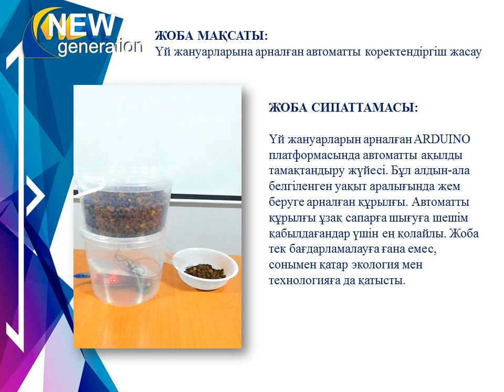КГУ "Центр научно-практического образования и туризма"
Умная автоматическая система для кормления домашнего питомца на платформе ARDUINO